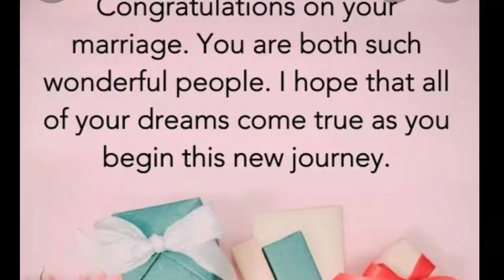Wedding Vlog|Brother In Law Wedding |Dewar Ki Shadi|Anupama Pandey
hello everyone in this video I m sharing final day of wedding .kaisi rahi sari preparation or shadi .